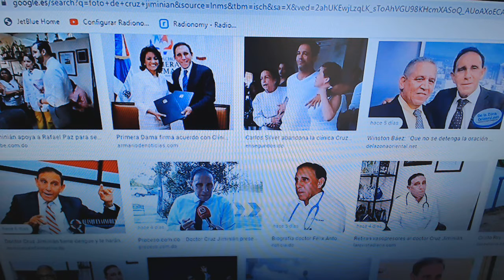Esta cociente y tomo agua, Cruz Jiminian.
Punto Informativo, Por Colmena7 tv, El Doctor Cruz Jiminian ya esta cociente, tomo agua y le desconectaron  la ventilación mecania.